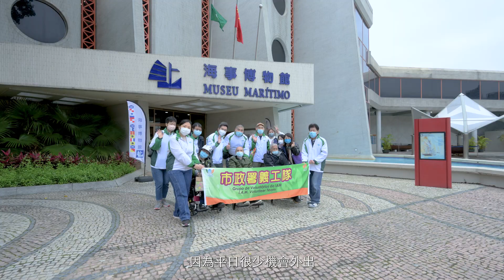2024年3月10日市政署義工隊社區關懷行動